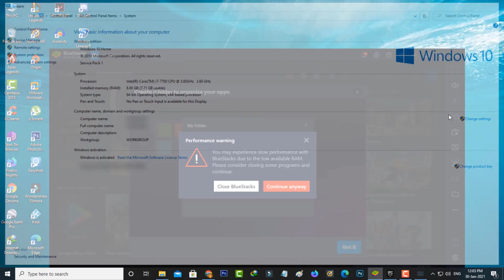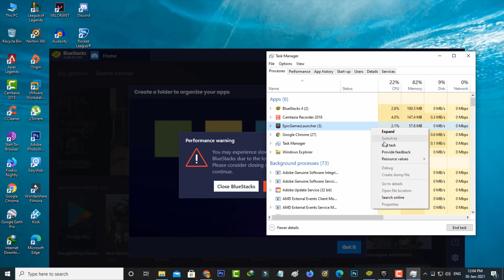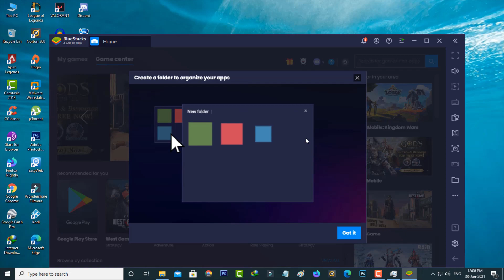Fix Bluestacks Performance Warning Due To The Low Available RAM | Best Bluestacks Settings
Today i get the following one error notification while i try to open my bluestacks in my windows 10 pc :

Performance warning

You may experience slow performance with BlueStacks due to the low available RAM.

Please consider closing some programs and continue.

Close BlueStacks    Continue anyway

This tutorial is about how to increase speed of bluestacks 4.

This method not working in mac devices like macbook and ipad.

If you follow this simple step,your computer performance is boost and this error is fixed.

This video has english subtitle at same time tamil,kaise kare hindi,telugu,kannada and malayalam region people's are can easily understand it.

How to fix bluestacks performance issues :

1.This step is for best bluestacks settings for low end pc to play the pubg and free fire.

2.At same time this trick works on windows 7,windows 8 and windows 8.1 platforms.

3.There is no need to increase the ram size.

4.So very simple method is just update older version to new 2022 released bluestacks 4.

5.And then goto settings and change resolution to maximum one.

6.Then select "Engine",so here don't change any mode.

7.But simply choose the ram size to 4gb,and click to save this changes.

8.After the restarting is completed,finally this problem is solved.